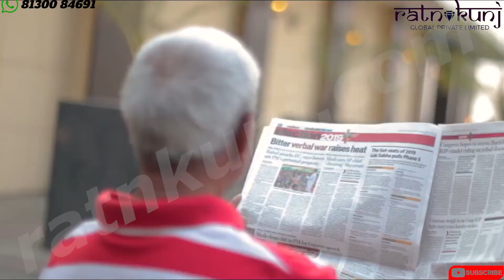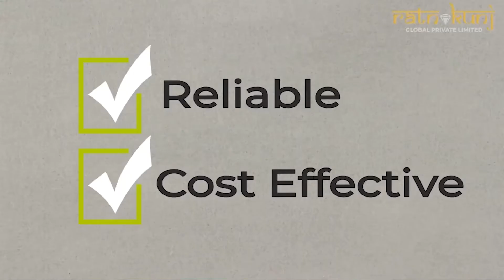Orris Greenbay Golf Village | Sector-22D, Yamuna Expressway | ₹ 45 Lacs Onwards | ☎️ 8130084691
“Situated in Sector 22D Yamuna Expressway, Greenbay Golf Village is spread over 100-acres providing epitome of luxurious living. This 12-hole Golf course development has been customized to meet the requirements & needs of a plotted community on the well maintained Yamuna Expressway. It has been intelligently planned to allow the non-golfers to learn the game easily and the avid golfers to brush up their skills with international level facilities.”

Greenbay Golf Village is a plotted development of Orris Infrastructure in Sector 22D Yamuna Expressway, Greater noida. It offers residential ploys with all modern amenities.

Orris Greenbay Golf Village Plots is a budget friendly Project located in YEX Sector 22D, Yamuna Expressway . The total area in which Orris Greenbay Golf Village Plots has been built is 86.5 acre. This project has been developed by Orris who are one of the reputed developers in the Greater Noida. The Project current status is Ready to Move. It has 684 Units.

Power Back-Up in Common Area
Sewage Treatment Plant
Treated Water Supply
High-Speed Internet in Club House
Green Technology
Advanced Security Systems
Water Harvesting
Vaastu Friendly Design

Location Advantage:

Noida International Institute Of Medical Sciences (Niims Noida) 10 Minutes
Sharda Hospital, Kailash Hospital, Yatharth Super Specialty Hospital- 20 Minutes
Galgotias University- 10 Minutes, Noida University- 10 Minutes
Gautam buddha University- 12 Minutes
Proposed Noida International Airport- 15 Minutes
Mathura- 60 Minutes
Proposed Noida Film City- 5 Minutes.